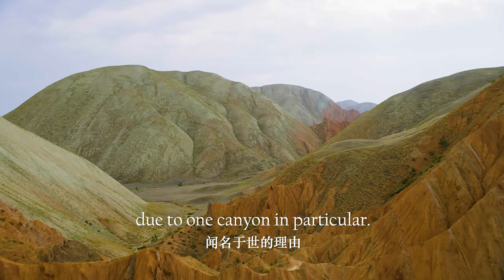Stunning view of Anjihai Grand Canyon in China's Xinjiang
Picturesque bird's eye view of Anjihai Grand Canyon in NW China's Xinjiang Uygur Autonomous Region.